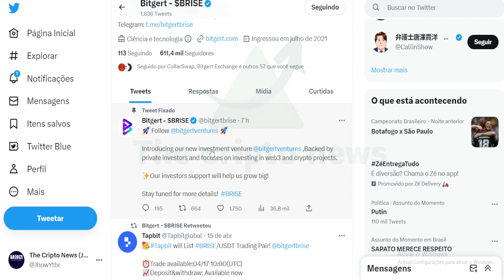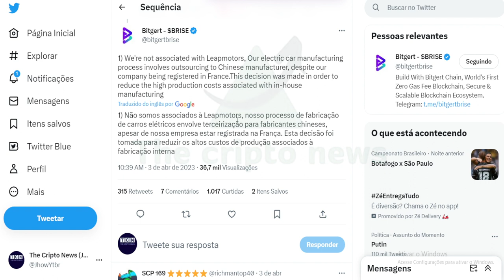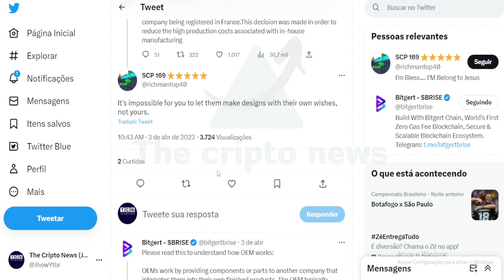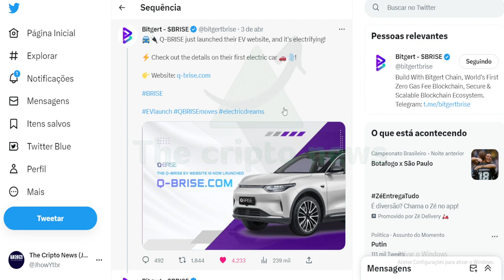BRISE 🟢 DATA DE LANÇAMENTO EM BREVE !!